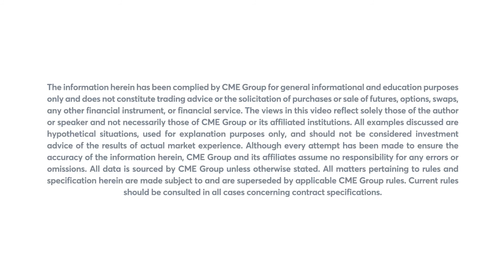October 28 Energy Commentary: Bob Iaccino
NG declines 7% on its lows. Bob Iaccino discusses this steep fall.